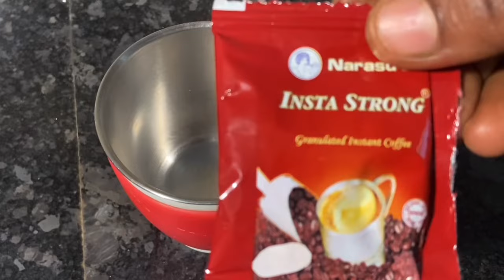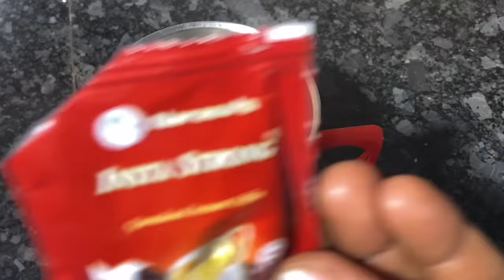காஃபி போடும் முறையை மாற்றினால் காஃபியின் சுவை கூடும் / how to make best instant coffee in tamil